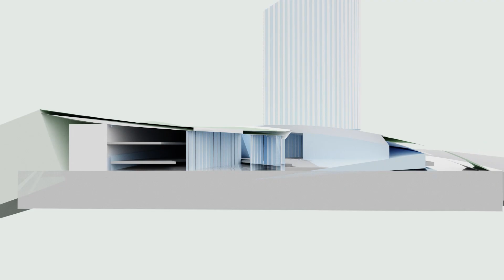Wuhan Avic Park: Museum of Sky and Green 武漢AVIC PARK “空”と“緑”のミュージアム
The "AVIC PARK" is landscape for the Aviation Exhibition Hall in Wuhan, known as the city of a hundred lakes. The existing topography of the hilly area is utilized to create a lush rooftop public space, by seamlessly connecting architecture and landscape. Introduced by Taku Suzuki, Director of Landscape Design Department, Nikken Sekkei.

百湖の都市・武漢の航空展示館のためのランドスケープ”AVIC PARK”は、建築とランドスケープをシームレスに繋ぐことで、丘陵地帯の既存地形を活かした緑豊かなパブリックスペースを実現しています。ランドスケープデザインを担当した鈴木卓（日建設計ランドスケープ設計部ダイレクター）が紹介します。